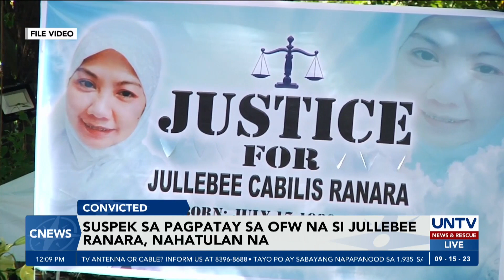Teenager na umano’y pumatay sa OFW na si Jullebee Ranara, hinatulang makulong ng Kuwait court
Labinlimang taong pagkakakulong ang naging hatol ng Kuwaiti court sa menor de edad na umano’y pumatay sa Filipino worker na si Jullebee Ranara.

Si Ranara ay nasawi noong January 21 at natagpuan ang labi nito sa disyerto.